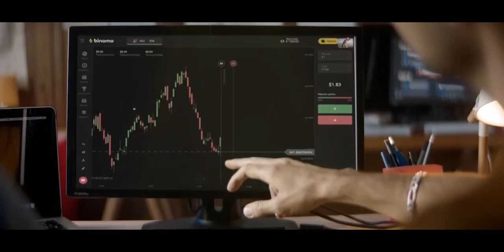Afghanistan: पुराना है जंग में अमेरिका के हारने का इतिहास, रण छोड़कर क्यों भाग जाता है अमेरिका?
Afghanistan: Losing in war is not new for America
The way America decided to run away from Afghanistan is being discussed everywhere. But running away from war is not a new thing for America. America had also run away from the Vietnam War of 1975.

Afghanistan: पुराना है जंग में अमेरिका के हारने का इतिहास
तालिबान से अमेरिका ने जिस तरह से भागने का फैसला किया उसकी हर ओर चर्चा हो रही है. लेकिन किसी जंग से भागना अमेरिका के लिए नई बात नहीं है. अमेरिका 1975 की वियतनाम की लड़ाई से भी ऐसे ही भागा था.